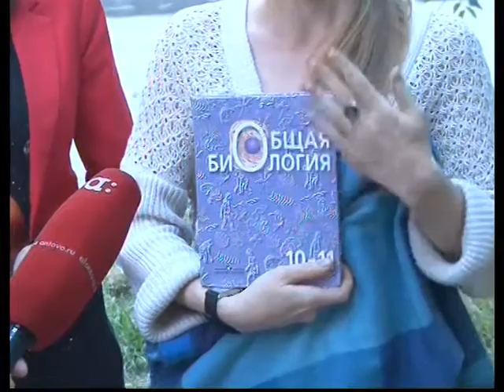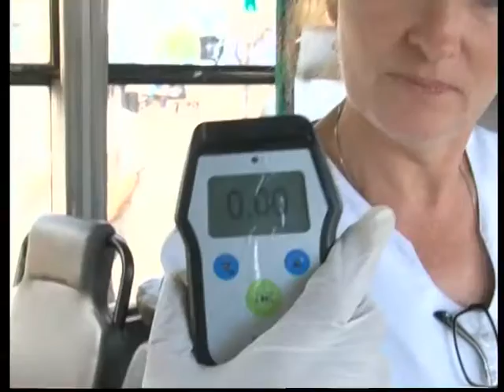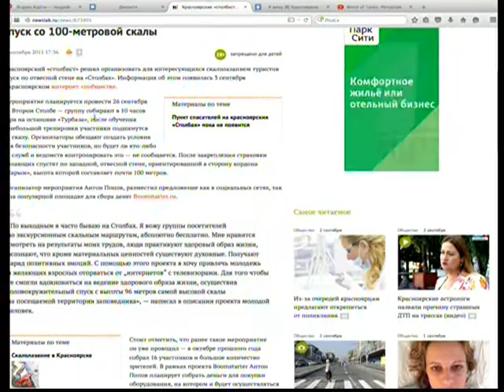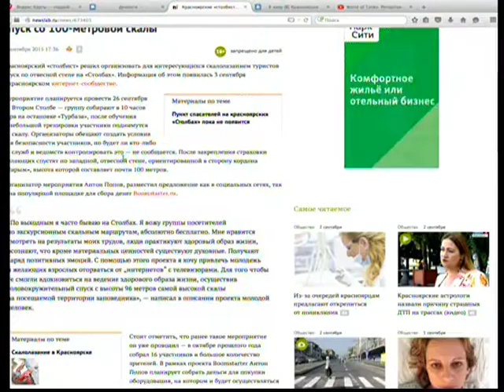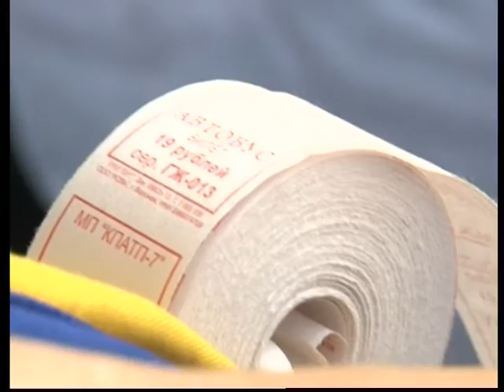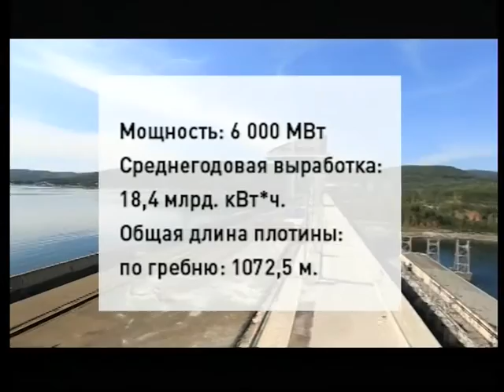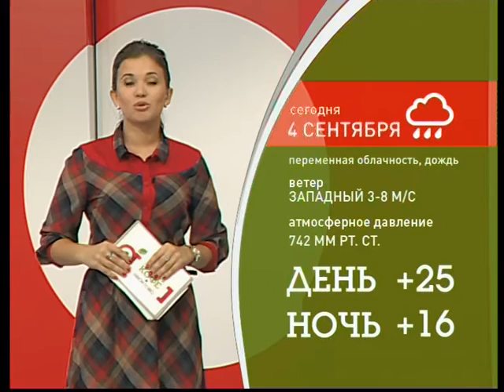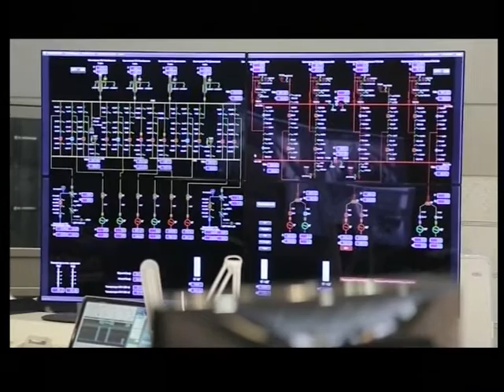УТРЕННИЙ КОФЕ. 04.09.15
- На заметку соискателю. Как правильно подготовиться к собеседованию

- Почему мясо тунца по вкусовым качествам сравнивают с молодой говядиной и какую степень прожарки этого блюда следует предпочесть?

- Сколько миллионов тонн весит Красноярская ГЭС?